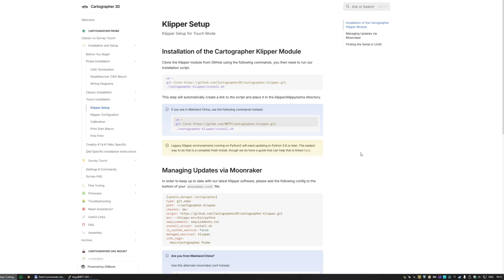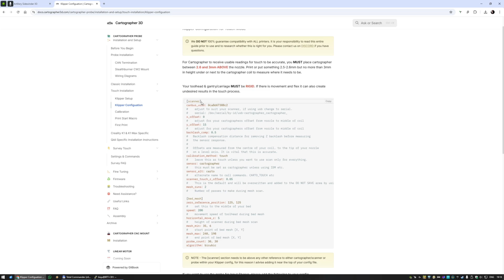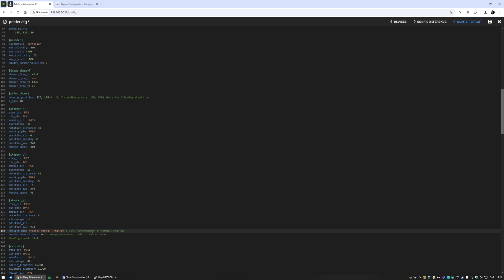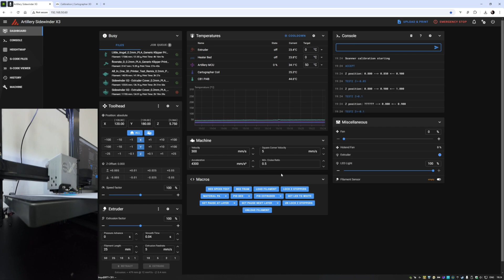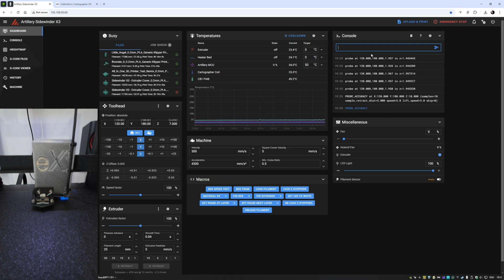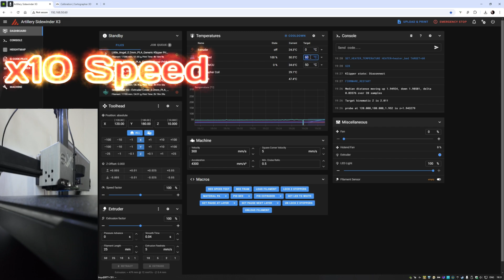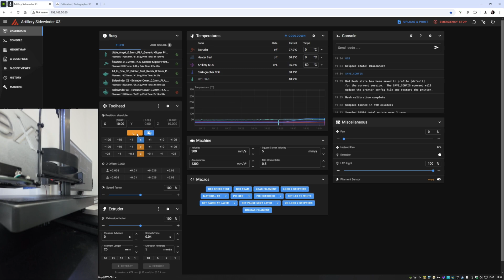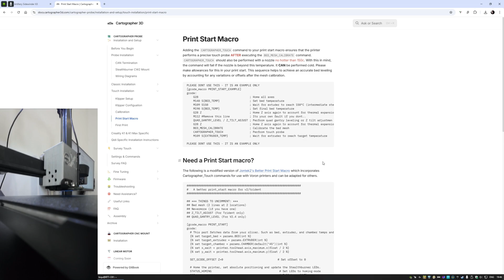Cartographer3D+Survey Touch on Sidewinder X3 Pro Installation (EN/PL Subtitles)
In this detailed tutorial, we walk you through the installation of Cartographer3D and Survey Touch on the Artillery Sidewinder X3 Pro. Whether you're a 3D printing enthusiast, hobbyist, or professional looking to enhance your printer's capabilities, this guide is tailored for you. Featuring clear instructions and EN/PL subtitles, this video ensures that a wider audience can follow along effortlessly.

Discover how the Cartographer3D upgrade boosts precision and enhances the functionality of your Sidewinder X3 Pro. Combined with the Survey Touch interface, this installation brings user-friendly control and advanced features to your 3D printing setup. From unpacking to calibration, we cover every step to help you achieve smoother prints, faster speeds, and superior results.

🔥 Transform your Artillery Sidewinder X3 Pro into a high-performance machine with this powerful upgrade! Watch now and follow along with EN/PL subtitles for step-by-step guidance.